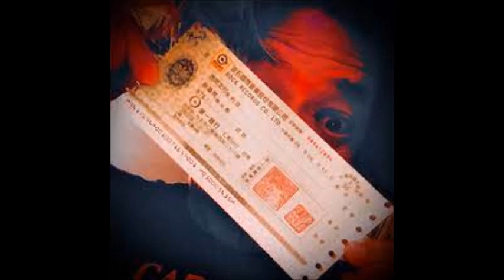一塊錢的支票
1元支票

卡早的唱片公司
寄給我一張支票
此張支票欲趁外濟
此張支票欲繳厝稅
閣欲換喇叭 閣欲換吉他
換東換西東瓜換西瓜

面紅紅鬚咧掣
看著汝毋知愈講啥
批落仔褫開阿毋敢看
阿母阿後世人攏我給汝處理啦
目睭扒予開 鼻孔捏予利
此張支票面頂寫一箍

感謝我卡早的唱片公司
一張支票即一箍銀
掛號寄來嘛無夠本錢
就事論事實在真有誠意
真勞力 承蒙你
疫苗一定愛BNT
BNT。BNT。B N T ….
。[三比八]。[好心肝]。你馬個bBbBb